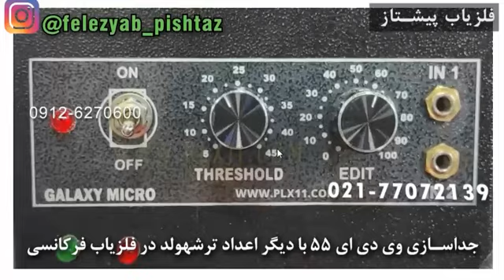تفکیک و جداسازی در طلایاب های فرکانسی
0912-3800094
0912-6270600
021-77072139